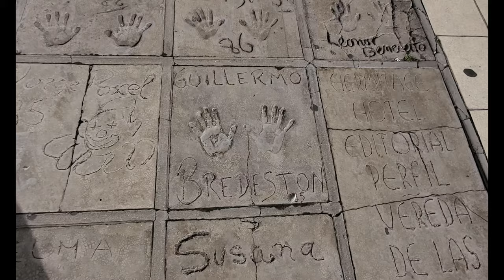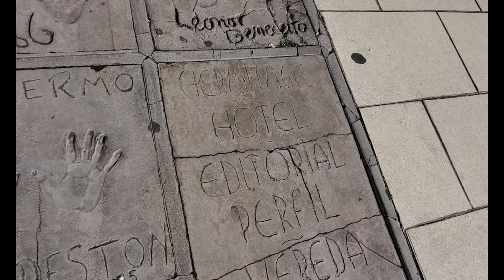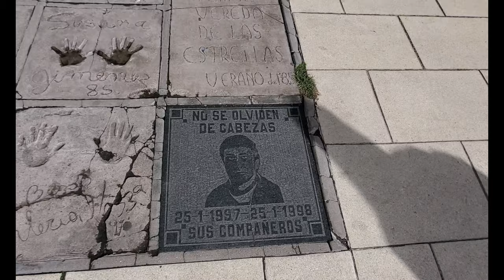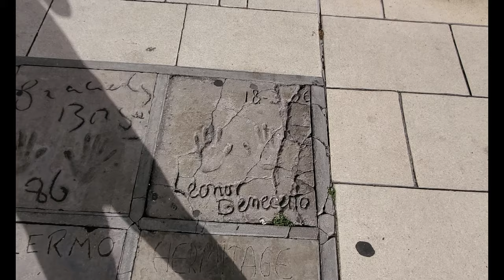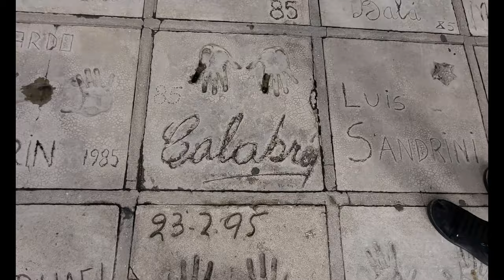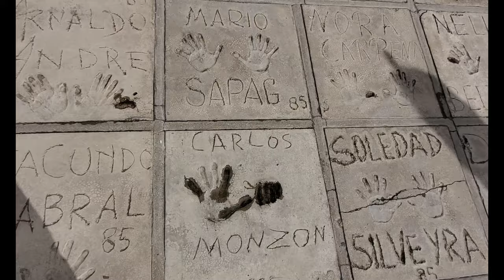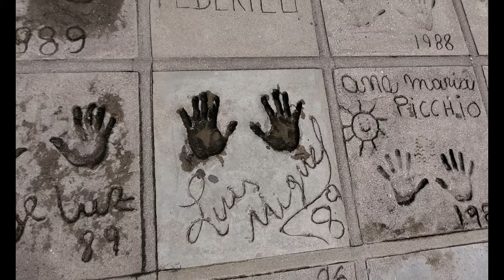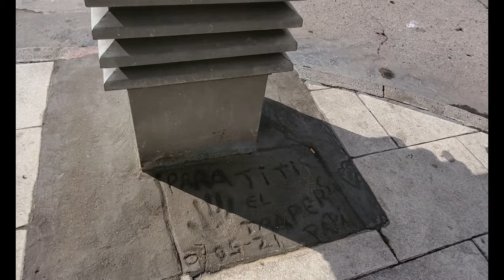El LUGAR más ICÓNICO de Mar del Plata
Mar del Plata no tiene nada que envidiarle a Hollywood, incluso el gigante cinematográfico de Los Ángeles no le llega ni a los talones a la feliz. Porque si bien en Estados Unidos tienen las estrellas en la vereda, en la Argentina tenemos las propias manos de los famosos (y con vista al mar).
Los invito a recorrerla conmigo y que me diga cuáles son las que tendrían que agregar y cuáles tendrían que sacar.

MIS REDES